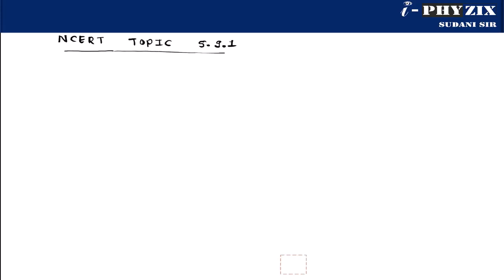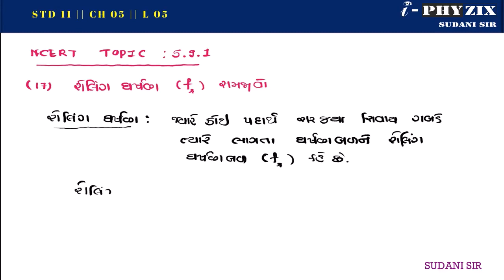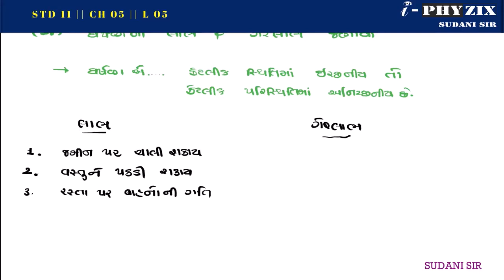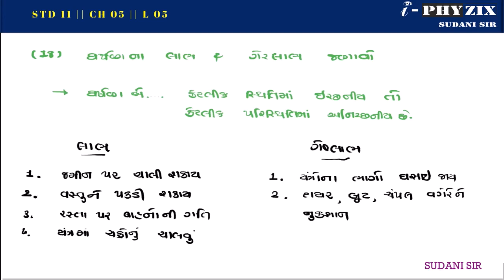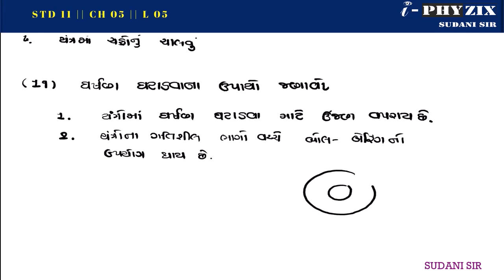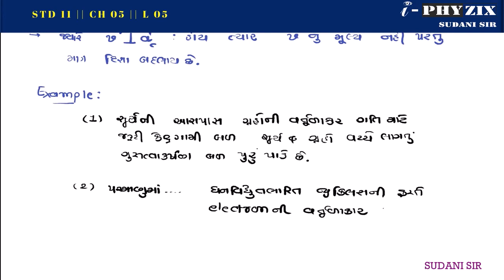11TH NCERT PHYSICS ~ CH - 5 ~ Laws of Motion (ગતિ ના નિયમો)~LECTURE- 05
PHYSICS BY SUDANI SIR
CH_5Laws of Motion
ગતિ ના નિયમો- LECTURE- 05